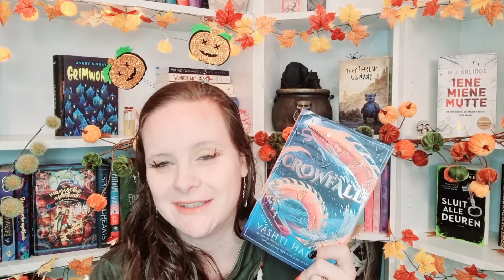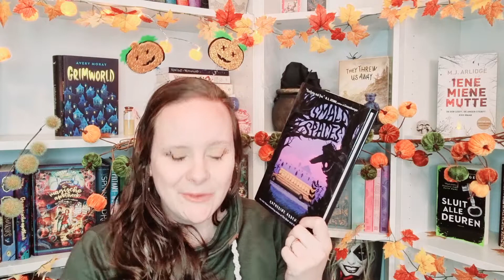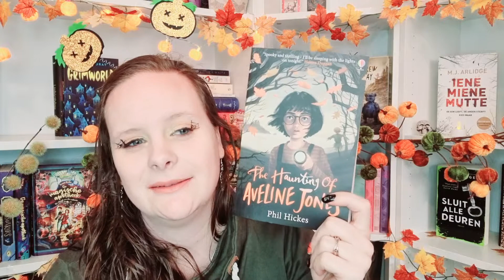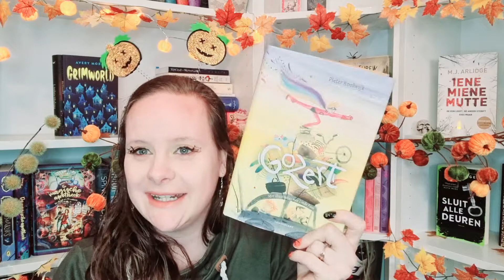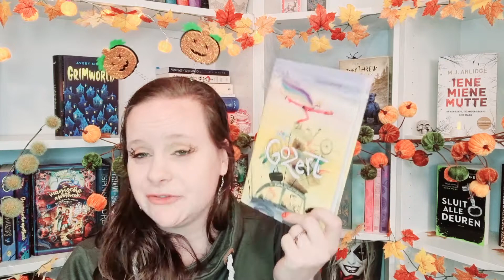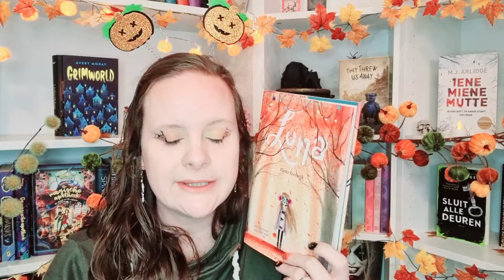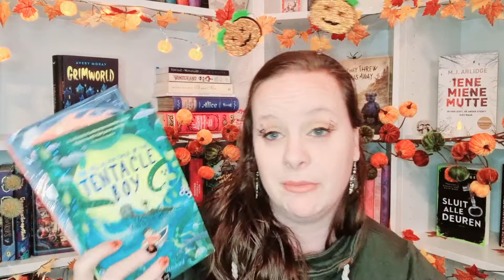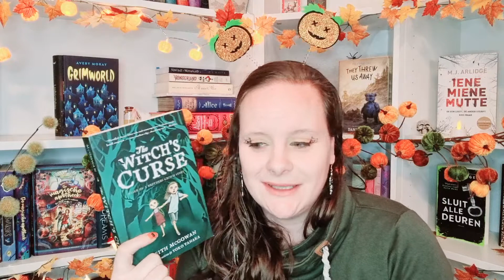September wrap up| Spooky middlegrades| Dark academia| horror| Mental healt rep|Tales by mail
Hi nerds!
Its that time of the month again! ive read 16 books in September and had loads of 5 stars. Ow and i sobbed my eyes out.

My scribd Code will give you 60 days free, and i get 30 days free.